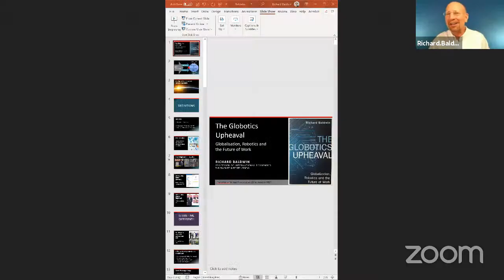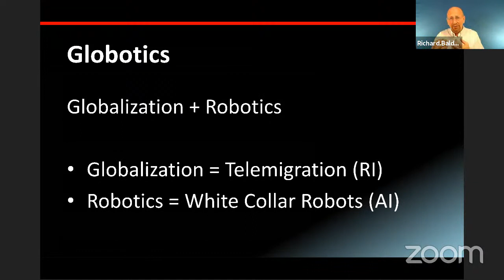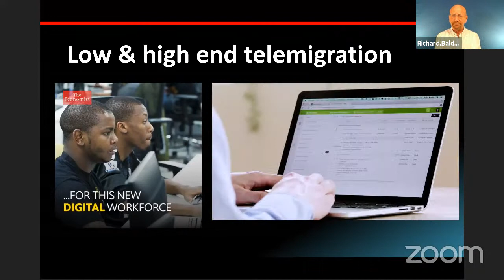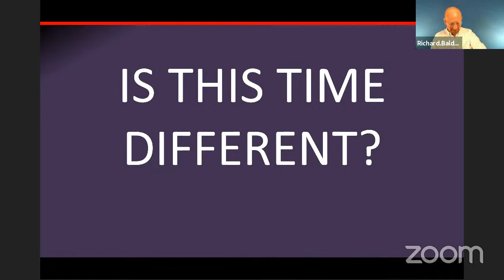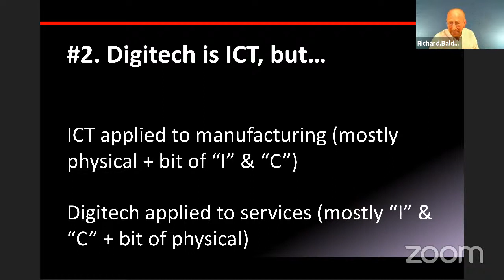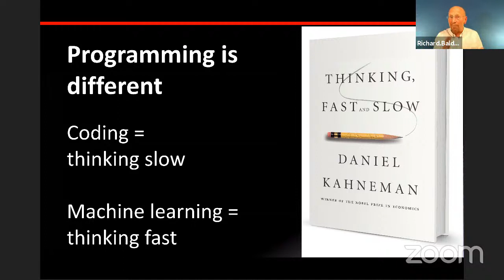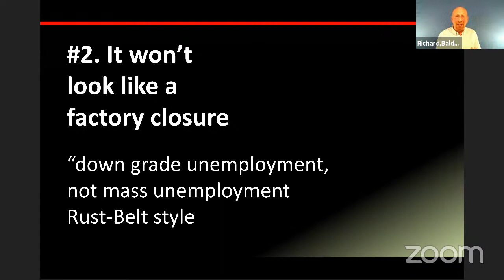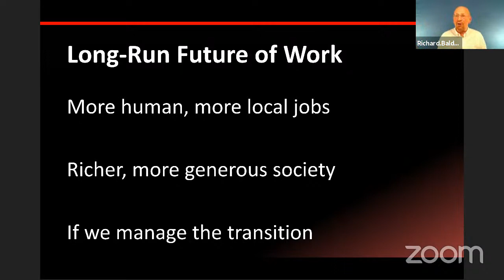The Globotics Upheaval: the globalized job market of white-collar robot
Nel corso del ventesimo appuntamento dei Dialoghi Copernicani incontriamo online Richard Baldwin, autore del libro “The Globotics Upheaval: Globalization, Robotics and the Future of Work (La rivoluzione Globotica, il Mulino, 2020)”, nel quale analizza come globalizzazione e robotica stiano impattando sul futuro del mondo del lavoro senza risparmiare il settore dei servizi, anche quelli finora apparentemente protetti dal “localismo” e dalla barriera linguistica.

L’incontro si svolge in lingua inglese con sottotitoli in italiano ed è moderato da Carlo Alberto Carnevale Maffè.

Le domande da rivolgere all’ospite possono essere caricate su slido.com, codice evento COPRichard, e votate fino a due ore prima dell’evento.

Richard Baldwin, professore di Economia Internazionale presso il Graduate Institute di Ginevra, è fondatore e caporedattore del portale politico VoxEU.org.
Membro associato del Nuffield College, Università di Oxford, oltre alle sue ricerche e al suo insegnamento, fornisce consulenza ai governi e alle organizzazioni internazionali di tutto il mondo in materia di globalizzazione e di politica commerciale.
Nel 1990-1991 è stato Senior Staff Economist per il Consiglio dei Consulenti Economici del Presidente George Bush, dopo aver completato il suo dottorato di ricerca in economia al MIT con Paul Krugman (con il quale ha pubblicato una mezza dozzina di articoli).